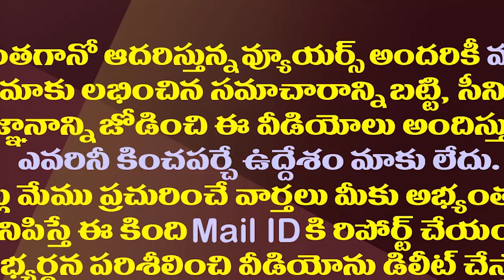పవన్ మళ్ళీ రెండు సీట్లలో పోటీ..ఆ రెండూ ఇవే| Pawan Kalyan To Contest Two Constituencies Another Time